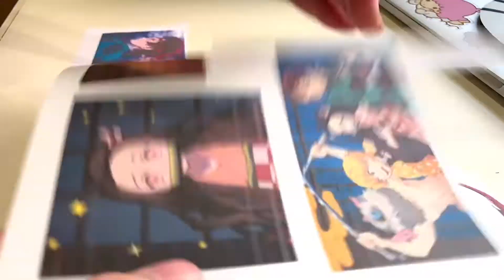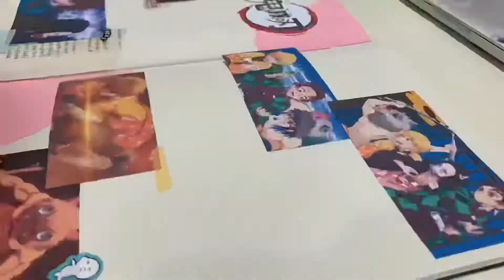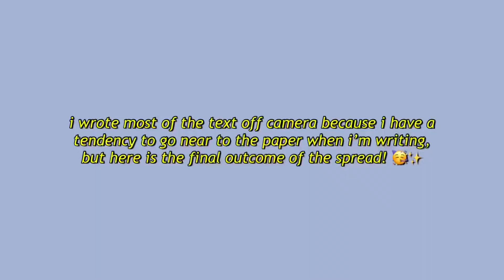journal with me: demon slayer edition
♡ ヾ(๑╹◡╹)ﾉ" watch in 1080p ! ♡

happy seokjin day!! 🥳🥳✨✨

i had fun designing the spread for demon slayer 😚✌️ and i haven’t journaled in so long 😳😪✏️📓

- minikion ♪